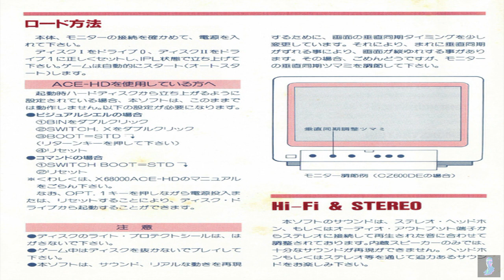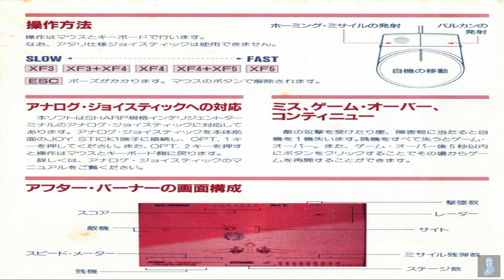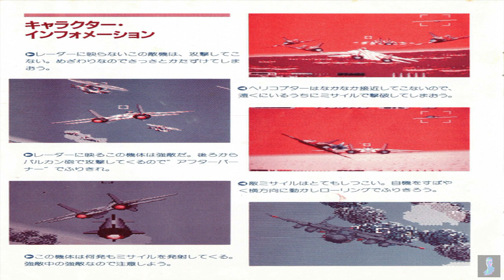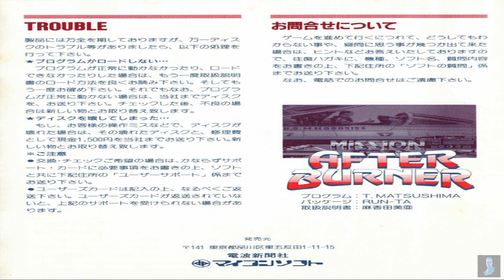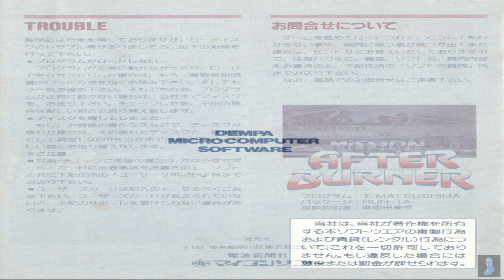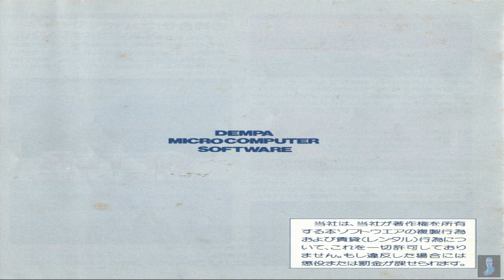After Burner : X68000 [ Soundtrack - Manual ] HQ-HD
After Burner : X68000 [ Package ]
After Burner : X68000 [ Manual ]

Final Version .

1. Red Out
2. Maximum Power
3. Final Take Off
4. Super Stripe
5. After Burner
6. City 202
7. Voice